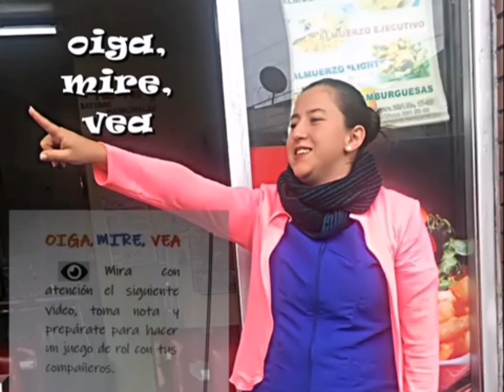Unidad didáctica ELE : La Ciudad - Interacción oral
Mira el siguiente video, toma nota, y prepárate para hacer un juego de rol con tus compañeros.